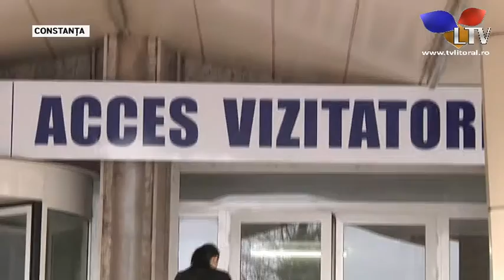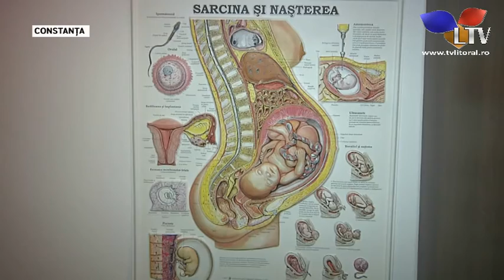Vizita la ginecolog amânată de constănțence - Litoral TV